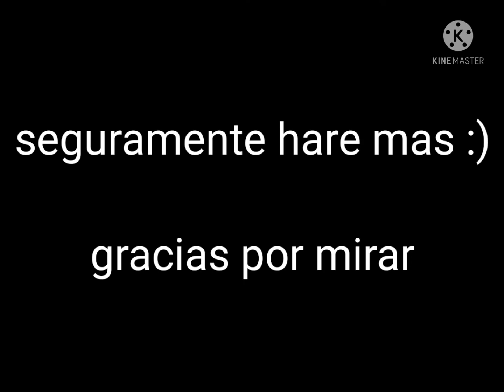los Daves y Bambis que eh echo xd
me gusta Dave y Bambi (Golden apple) algún problema?